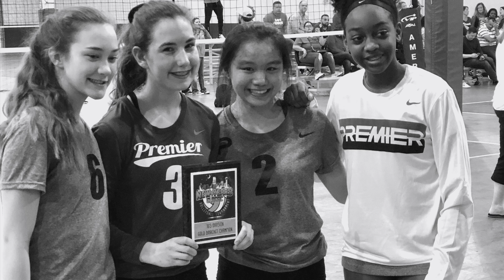First tournament of 2019